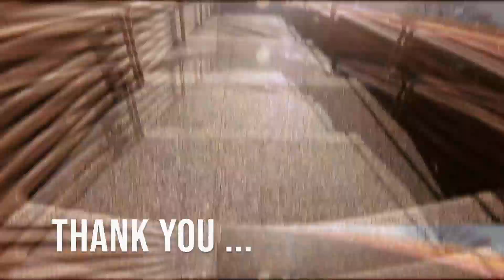What I was doing there | Muffins On Style, 2020, Pitti Uomo 97, Street Style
This video is about my experience in Pitti UOMO.
What was I doing there? if you want to know check out the video

Check our other videos from Muffins On Style for some great content